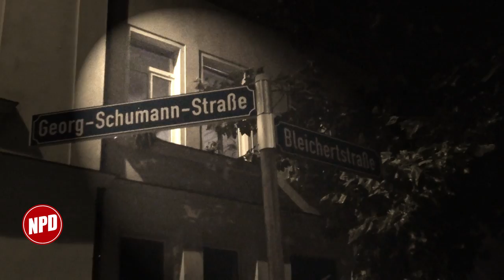Anti-Moschee-Projektionen der NPD in Leipzig